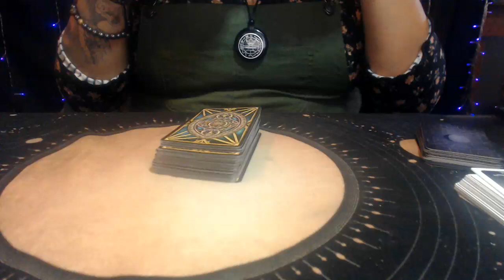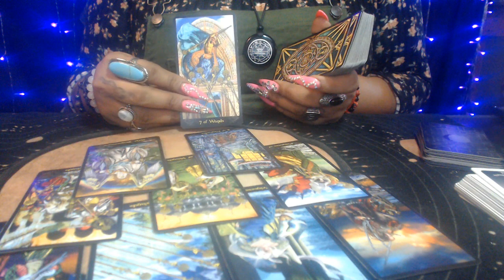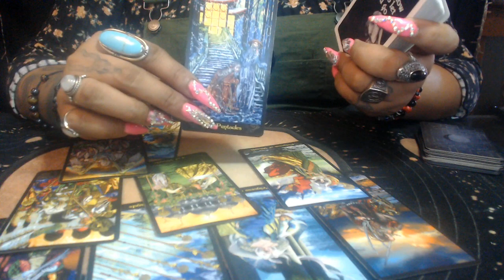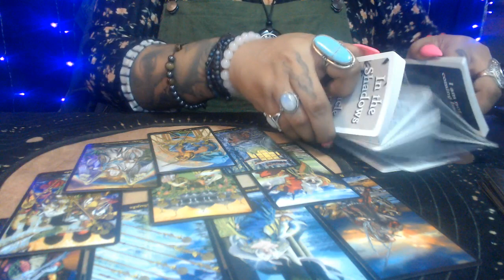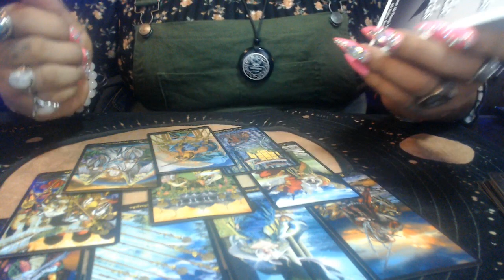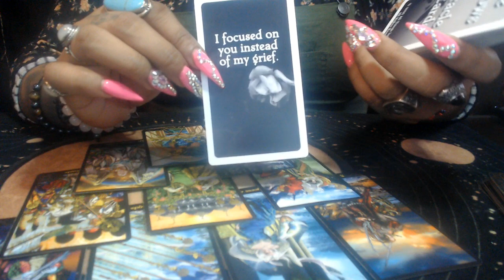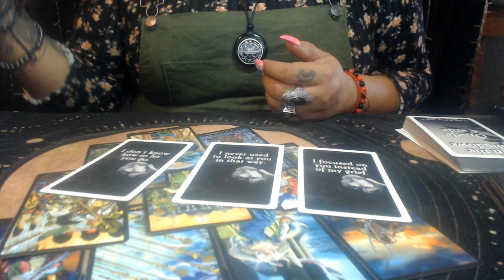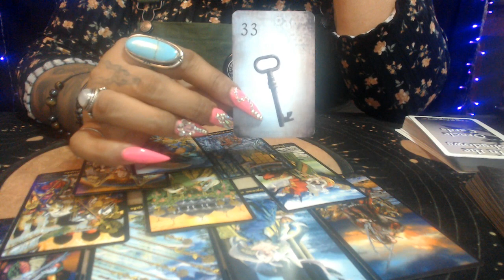SAGITTARIUS MARCH 2021 LOVE "YOU HAVE THE KEY"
3 Card Reading
30 Min Reading
1 Hr Reading